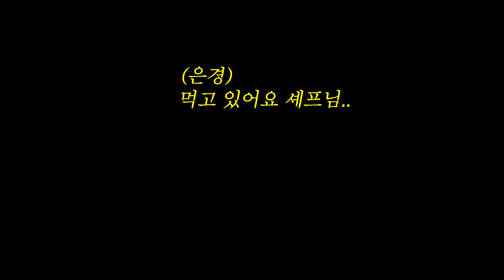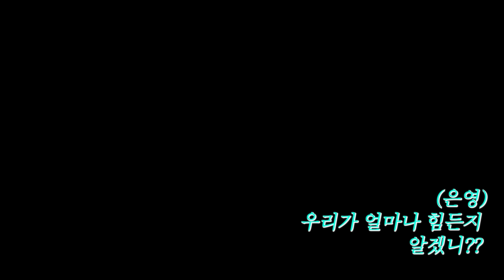쌍둥이의 썰전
안녕하세요 시청자 여러분!
항상 여가네를 사랑해주시고, 응원해 주셔서 감사합니다!
더 재밌고 행복한 콘텐츠를 선사하겠습니다.
사랑합니다!